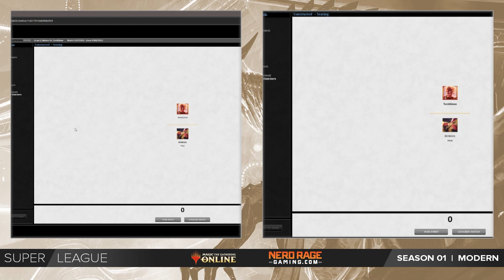Corey Baumeister (Tron) vs. Simon Nielsen (Gifts Storm) - Modern Super League - Season 1 W2 M1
Watch as our competitors as they pair off and fight for dominance to be the top in Magic The Gathering Online's Super League

We’re back today with week 2 of the MTG Super League! Join hosts anzidmtg TheWillHallExp our Modern battles!

Super League Season 1 - Week 2 - Match 2